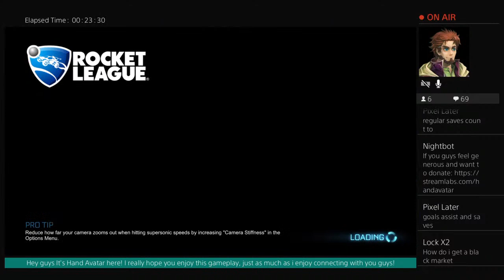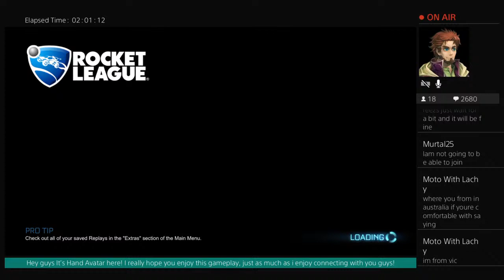Black Market Giveaways - Tournaments | OCE | PS4 | Rocket League - Live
Want To Buy and Sell Items on Rocket League for Money? Rocket Prices

^.^ Hopefully you will like my Content almost as much as I Enjoy Creating it!